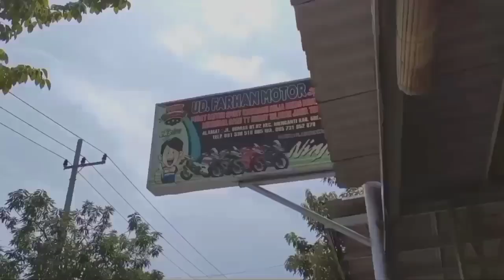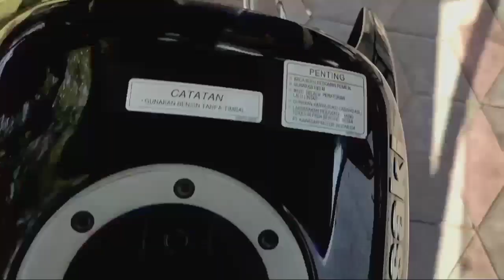Recommended Seller‼️Ninja 2 Struke Type 150R Limited Edition ✨SOLD OUT✨ Go,,➡️ Kota UDANG FMS GRESIK